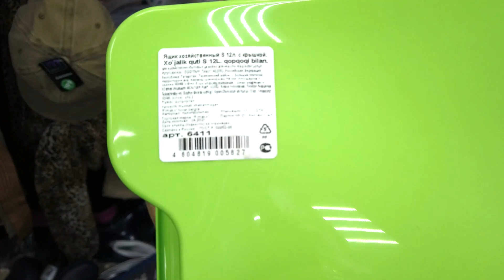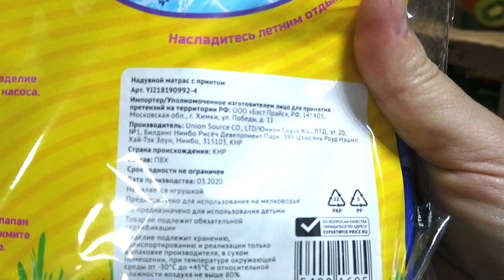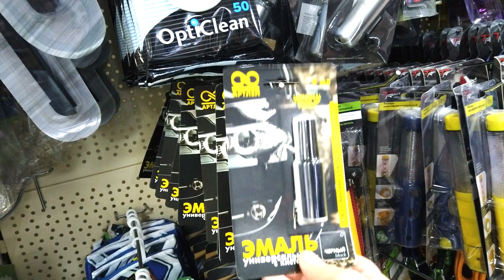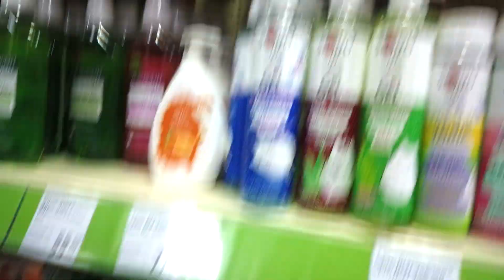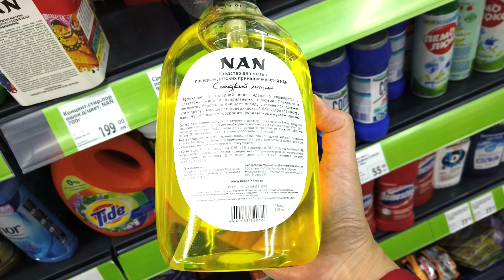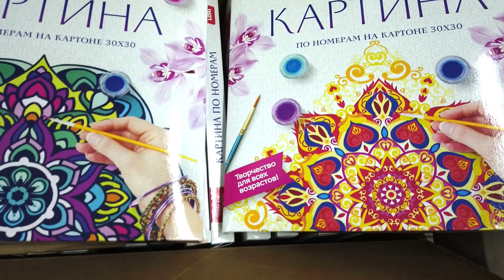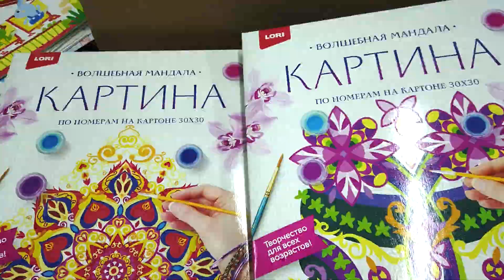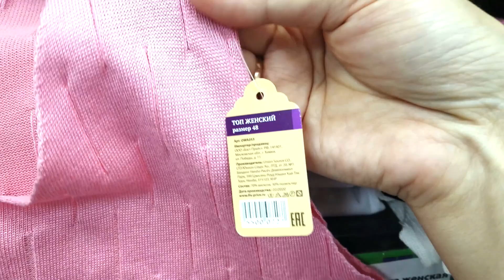МЕГА НОВИНКИ 💚 ФИКС ПРАЙС 💚 ПРОСТО ВЫНОС МОЗГА! НЕ УСПЕЛ КУПИТЬ? ЗНАЧИТ РЕДКО ХОДИШЬ В ФИКС ПРАЙС 💚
😊 УЛЁТНЫЕ НОВИНКИ МАЯ🥰 в Фикс Прайс! Давайте посмотрим что нового привезли, полезного, нужного или красивого. Выбирайте, приценивайтесь, пишите комментарии, если вы уже что-то пробовали!